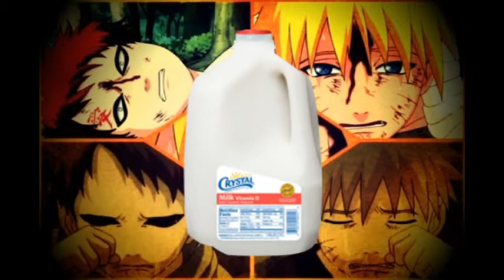NARUTO YOUTUBE ANIME COMMUNITY TAG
HEART & HYPE NARUTO TAG
***COMMENTARY ONLY***
YouTubers I Tagged